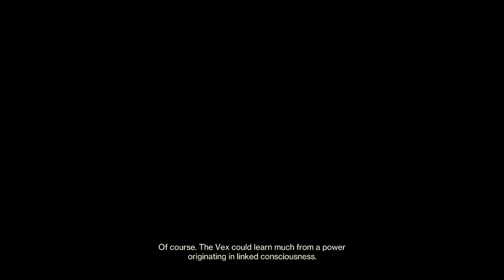Destiny 2 S1 E7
Follow us on:
TicTok: odb_gamingx